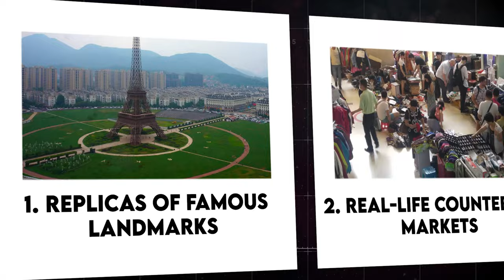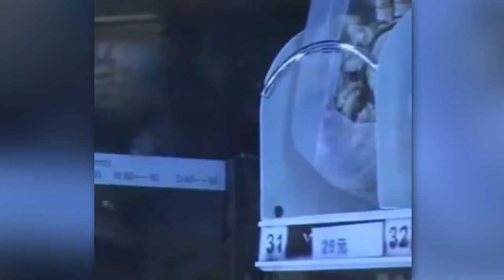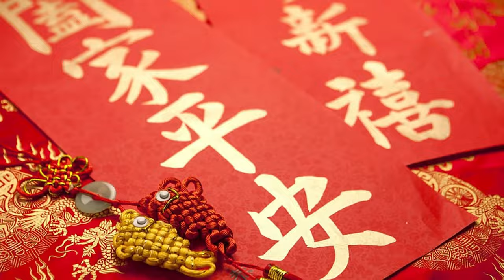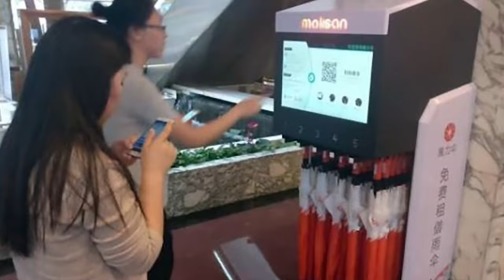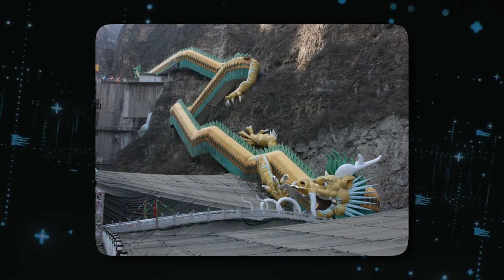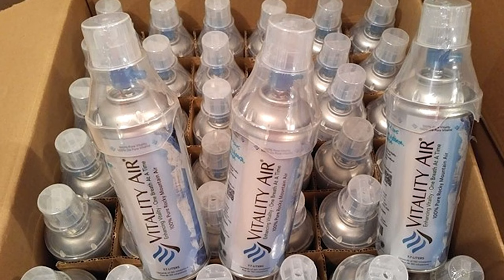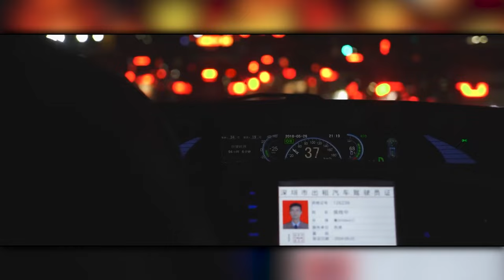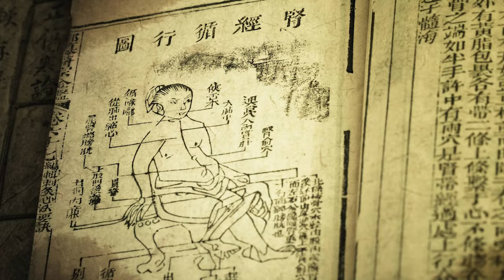Strange Things You Will Only See in China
20 Strange And Mind-Boggling Things You Can Only See In Chinese Culture. Every country has its quirks, but China is one of those countries that has a little too many. There have been intriguing and terrific discoveries of some usual Chinese habits and events considered odd by the rest of the world. From split pants to kissing dinosaurs, it seems there is no end to the cultural shock people get from visiting China. These experiences cannot be enjoyed anywhere else, and it’s exciting to unravel these things that have been hidden from the rest of the world. Join us, as we explore twenty strange and mind-boggling things you can only see in Chinese culture..